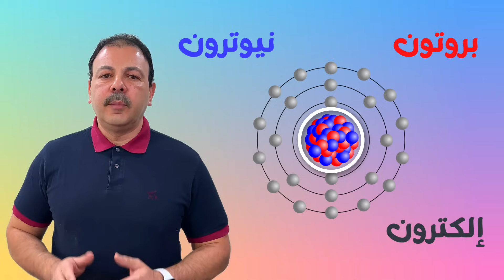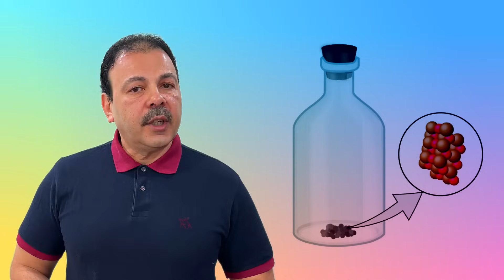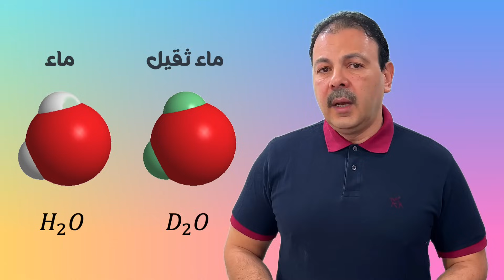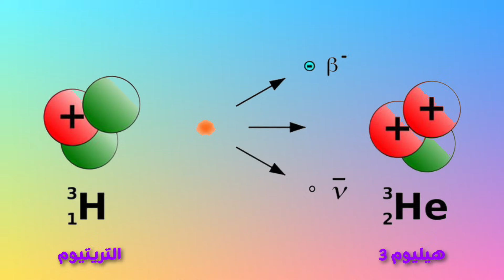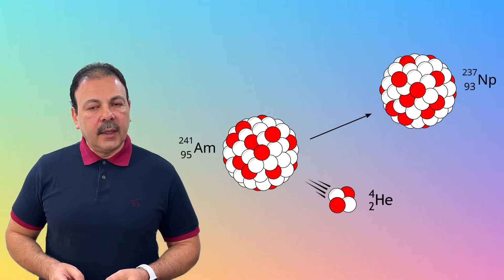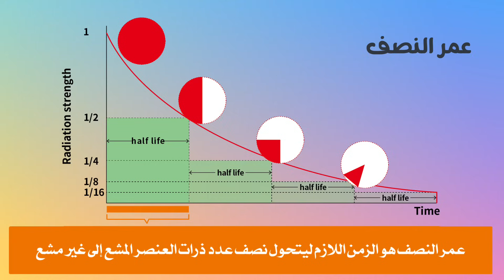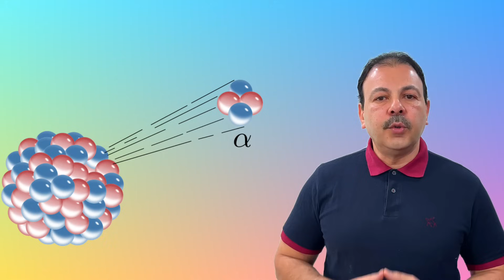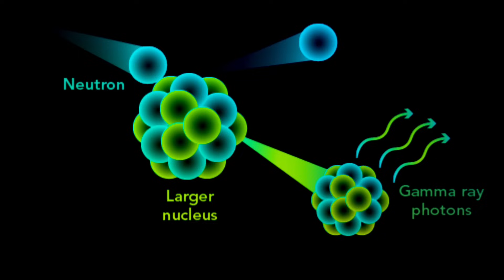الإشعاعات النووية... الطاقة التي لا ترى بالعين وتغير مصير البشر!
هل تساءلت يومًا ما هي الإشعاعات النووية؟ كيف تنبعث من داخل الذرة؟ ولماذا تعتبر من أخطر وأقوى أنواع الطاقة على وجه الأرض؟ 🔬⚠️
في هذه الحلقة المشوّقة، نأخذك في رحلة مبسطة وممتعة إلى عالم الإشعاع النووي، حيث نستكشف:
✅ الفرق بين إشعاع ألفا وبيتا وجاما
✅ كيف تتحلل الذرات المشعة وما هو نصف العمر
✅ دور النظائر المشعة في الطب والصناعة والزراعة
✅ مخاطر الإشعاعات النووية على الإنسان والبيئة
✅ كيف يمكن للطاقة التي لا ترى بالعين أن تغيّر مصير البشر؟
سواء كنت طالبًا في الفيزياء أو مجرد فضوليًّا يحب فهم العالم من حوله، فهذه الحلقة ستمنحك فهمًا واضحًا وشيقًا لمفاهيم الإشعاع النووي والتحلل الإشعاعي والطاقة النووية.
00:00 برومو الحلقة
00:42 الاشعاعات النووية
03:02 ما هو النشاط الاشعاعي
02:16 النواة
03:50 الذرة المستقرة
04:04 النظائر
07:21 الاضمحلال الاشعاعي
09:23 اضمحلال بيتا
11:05 اشعة جاما في الانشطار التلقائي
11:49 الاشعة النيوترونية
12:09 لماذا تصدر الاشعة النووية
12:52 الاشعة الكونية
13:35 مخاطر الاشعاع
14:49 الخاتمة